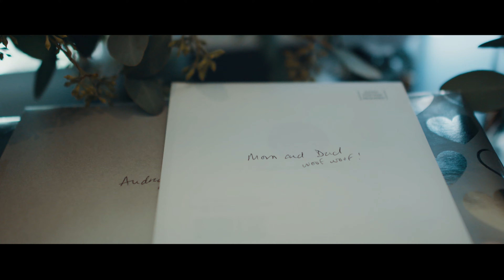Neil & Audrey’s Dream Wedding in Aspen, Colorado // Wedding Highlights Video 4K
Neil & Audrey’s Dream Wedding in Aspen, Colorado
Ceremony: John Denver Sanctuary
Reception: Aspen Art Museum
Location: Aspen, CO
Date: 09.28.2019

Photographer | Villani Photography
DJ | A Great Time Djs
Florals | Aspen Branch
Hair & Makeup | Fluff Beauty Bar
Planning | Calluna Events
Cake | Sunshine & Moons
Catering | Epicure

Filmed & Edited
by
Wedding Videos Colorado